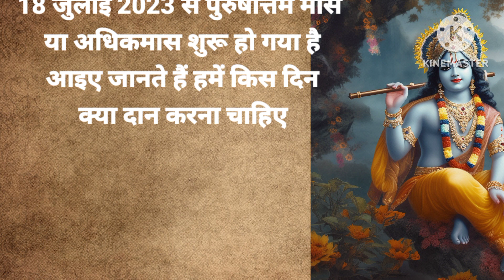पुरूषोत्तम मास अधिक मास की दान सामग्री रोज क्या दान करें??2023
अधिक मास का महत्व
अधिक मास में तिथि के अनुसार क्या दान करें
पुरूषोत्तम अधिक मास का महत्व
पुरूषोत्तम मास में क्या दान करना चाहिए
अधिक मास में क्या करें क्या न करें
मलमास मे क्या दान करें
मलमास क्या होता है